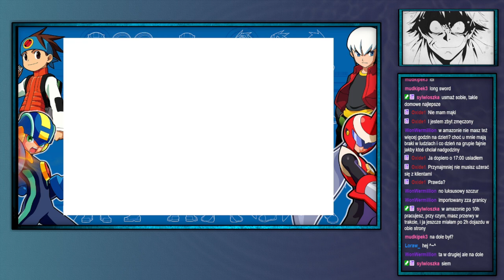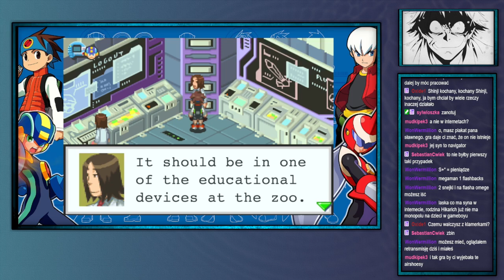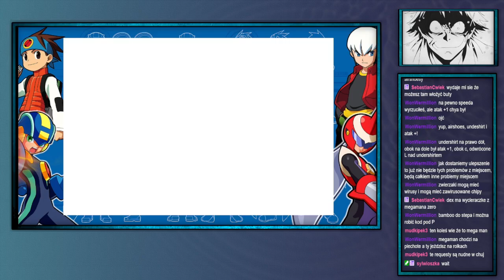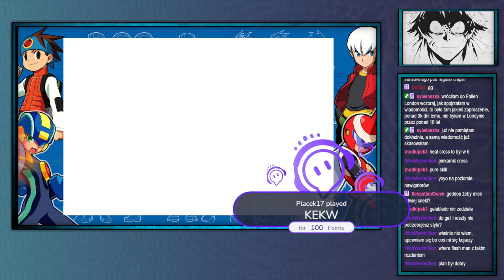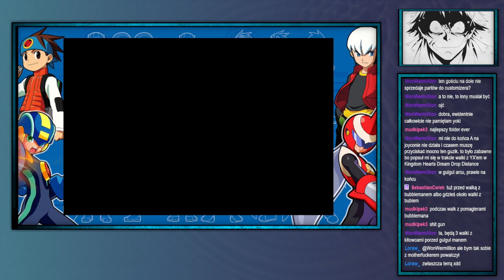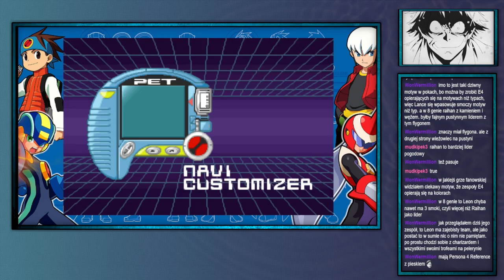Shinj archiwum: Shinji (nie) umie używać VarSwrda BN3 White edition [3 White]—3—2.10.2024